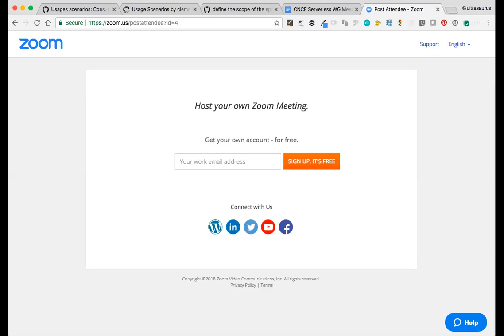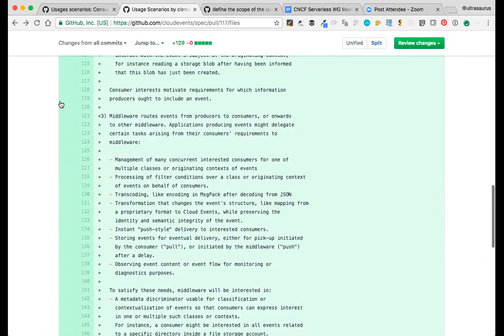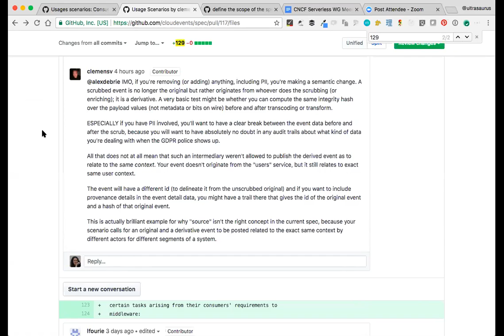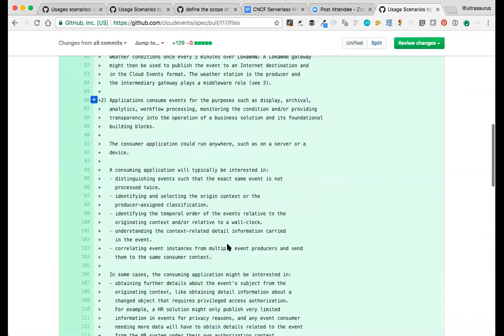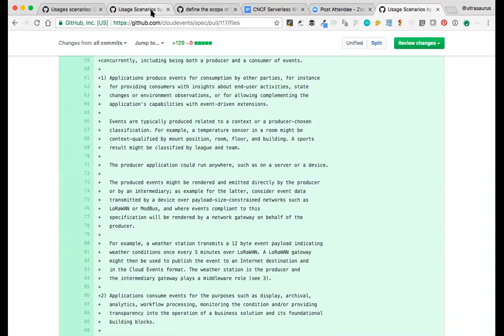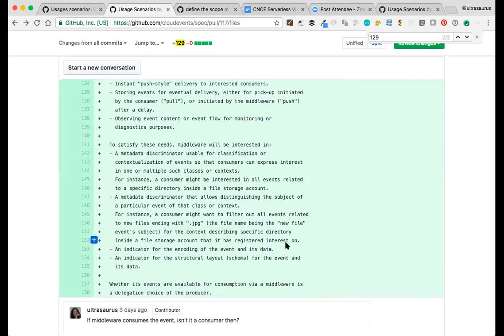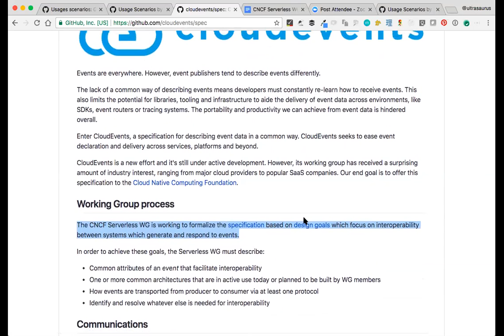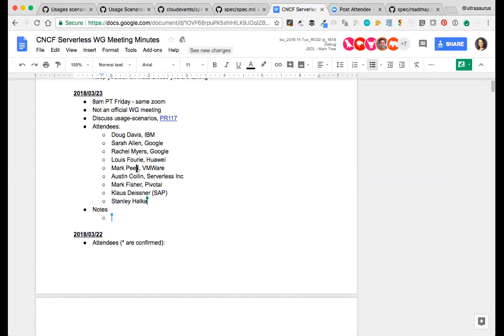CNCF Serverless WG Meeting - 2018-03-23